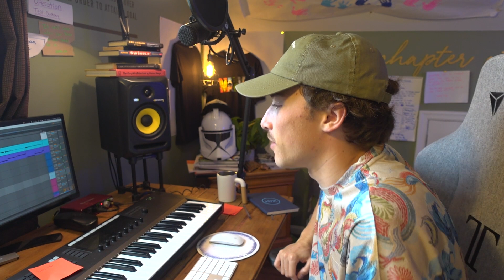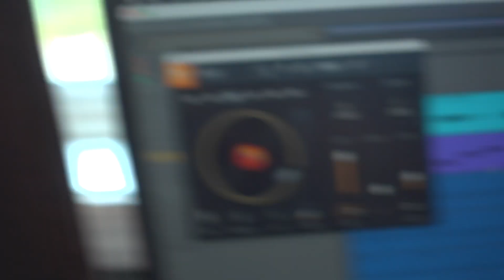Making a Song Everyday | Day 90/100 (Behind The Scenes)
It is honestly wild thinking it is day 90 out of 100. I looked back at what I did on day 10 and that feels like an eternity ago... It is hard for me to see all of the change that has happened these last 90 days because my nose is very close to this painting, but I am so excited to take a step back and see what came out of it haha. Whether it is a magnificent piece of art, or an abstract mess of colors - both will be beautiful :)

So with that being said, Day 90/100 FINISHED!

- Jackson Cecchett
Spread Love  ❤️
Its possible
 21la